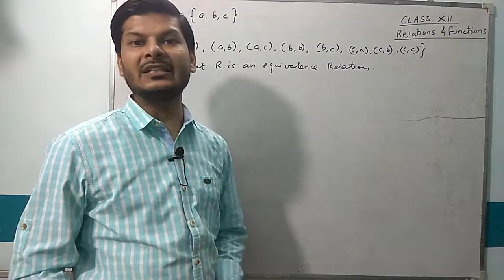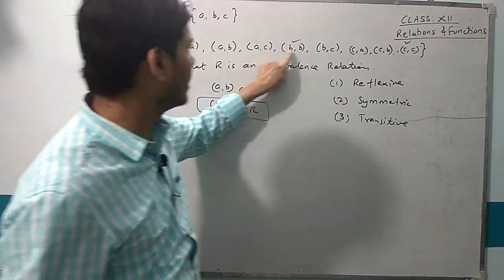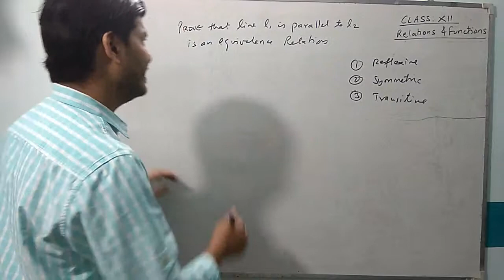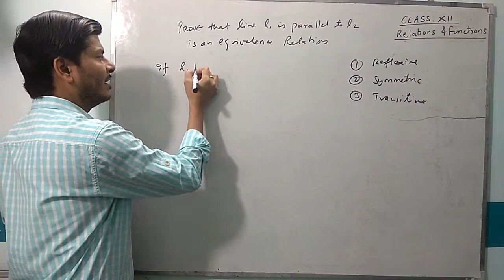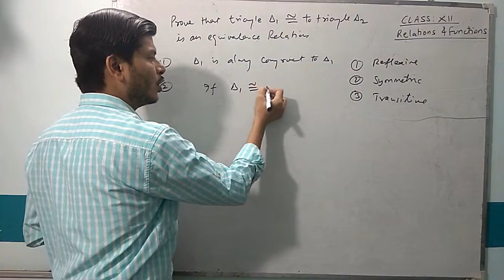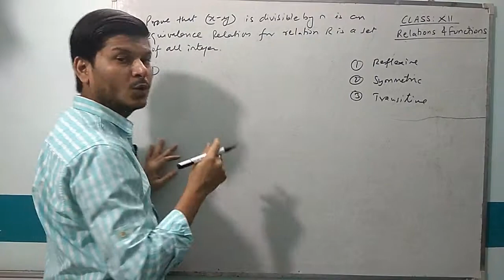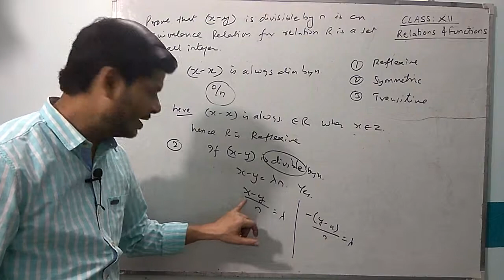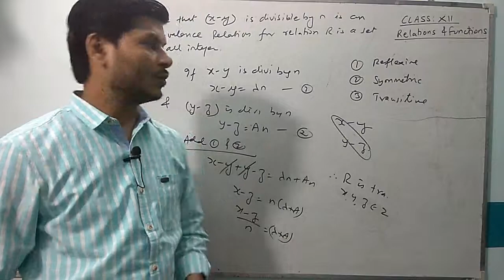Lecture-1 I Concept I Relation & Function I class 12 I 4 solved questions I detailed explantion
CONCEPT AND THREE EXAMPLES FROM CHAPTER: RELATION AND FUNCTION
CLASS: XII